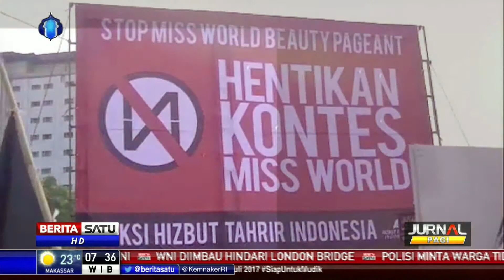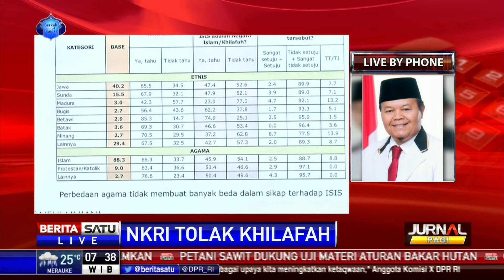Dialog: NKRI Tolak Khilafah # 2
Saiful Mujani Research and Consulting (SMRC) mengadakan survei terkait penilaian publik terhadap Negara Kesatuan Republik Indonesia (NKRI), Islamic State Iraq and Syria (ISIS) serta Hizbuz Tahir Indonesia (HTI). Survei itu menyatakan 79,4 persen WNI tak setuju NKRI berubah menjadi khilafah. Saiful mengatakan jika dilihat dari faktor angka, persentase itu cukup besar. Ikuti dialog dengan topik NKRI Tolak Khilafah bersama Direktur Program SMRC Sirojudin Abbas dan politisi PKS, Hidayat Nur Wahid.

Facebook.com/BeritaSatuTV
Youtube.com/BeritaSatu